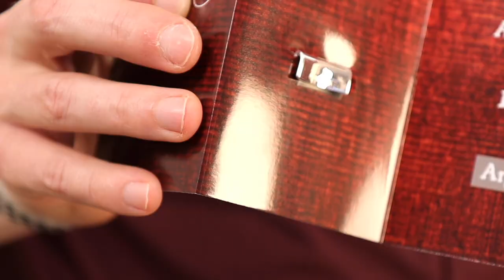WOLF TUNER by André Theunis | Luthier Lessons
MUSIC EQUIPMENT for Online Cello Lessons:

Zoom Q2N Camera
AirTurn Duo 200 Pedal
iPad 12.9 128g WiFi